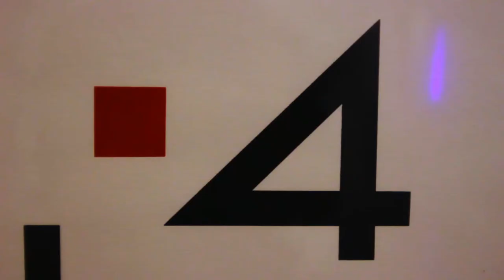50 Jahre Edition Hoffmann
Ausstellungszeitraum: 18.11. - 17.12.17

Das 50-jährige Bestehen der Edition Hoffmann sowie Kooperationen in den vergangenen Jahren mit der Galerie Hoffmann mit ihren 2 Standorten in der Görbelheimer Mühle und in der Ausstellungshalle Friedberg-Ossenheim haben zu diesem gemeinsamen Ausstellungsprojekt bewogen. Gezeigt wird eine Auswahl an Grafiken, Mappen, Multiples aus 50 Jahren der Edition Hoffmann, u.a. von Anne Béothy-Steiner, Hugo Demartini, Cesar Domela, Jean Gorin, Heijo Hangen, Sebastian Hempel, Rudolf Jahns, Verena Loewensberg, Richard-Paul Lohse, Paul Mansouroff, Dora Maurer, Jan van Munster, Anton Stankowski, Klaus Staudt und Lev Nusberg.

Die Edition Hoffmann hat seit 50 Jahren das Ziel, internationale, konstruktive, konkrete und manchmal experimentelle Kunst zu verlegen. Sie gibt Werke von Künstlern heraus, die mit Kinetik und Licht, mit Magnetismus, Spannung und Balance arbeiten, in winziger Auflage. Die Drucke, Montagen, Stanzungen, Prägungen sind limitiert, datiert und signiert.

Gegründet wurde die Edition 1967 in Frankfurt/M. von Hans-Jürgen Slusallek und Heidi Hoffmann. Sehr schnell erweckten sie das Interesse der zum Teil noch lebenden Pioniere dieser Kunst, etwa aus dem Bauhaus, und zu gleicher Zeit die Fantasie und den Einfallsreichtum junger, internationaler Künstler.

Spannende Projekte entstanden. So arbeiteten sie an Objekten von Paul Mansouroff, dem Kollegen des russischen Künstlers Malewitsch, experimentierten gemeinsam mit Gianni Colombo an seinen kinetischen Arbeiten, verlegten die modularen Arbeiten von Heijo Hangen, das Multiple der Farbreihen von Richard-Paul Lohse, sowie später die hard-edge Formen von Leon Polk Smith auf Grafikflächen und bannten in den Serigrafien von Rupprecht Geiger seine Farbprovokation mit Warnfarben aus dem Straßenbau in die Kunst.